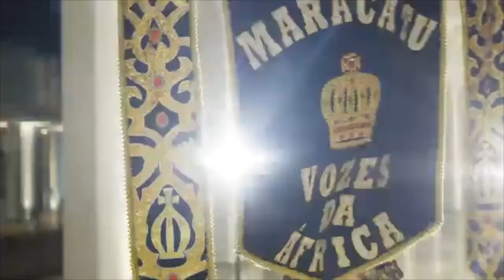🔴 Colibri na Quarentena - 30.08.2022 - Ricardo Bacelar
No programa de hoje vamos conhecer o trabalho do compositor, cantor, multi-instrumentista, produtor e advogado cearense Ricardo Bacelar. Integrante do grupo carioca Hanói Hanói nas décadas de 1980 e 1990, está lançando seu sexto álbum solo “Congênito”, com uma seleção de canções de grandes compositores da música popular brasileira como Caetano Veloso, Chico Buarque, Gilberto Gil e Djavan, entre outros. Uma conversa sobre o selo Jasmin Music, as novas tecnologias na produção musical ,sua convivência com compositores cearenses e a parceria com Belchior. Tudo online, em casa, ainda na quarentena.

Créditos:
Apresentação e direção: Oswaldo Luiz Colibri Vitta
Produção e curadoria: Nelson Calura
Edição: Rafael Vitta